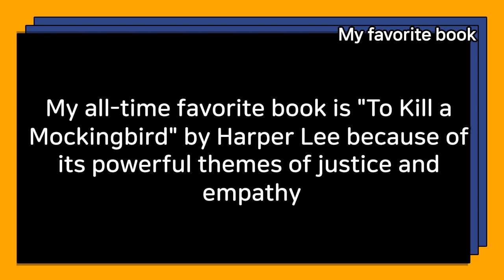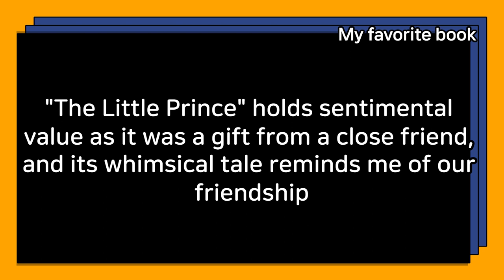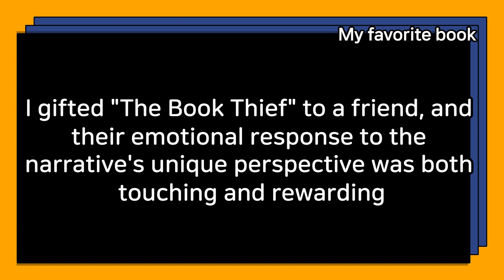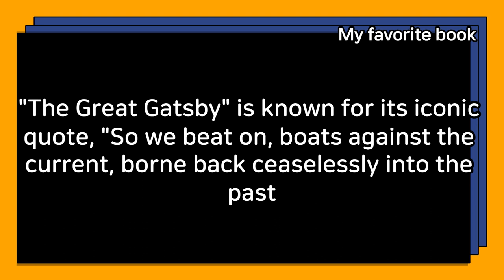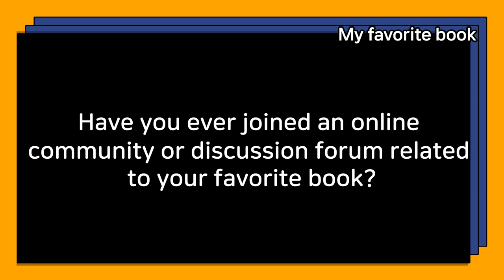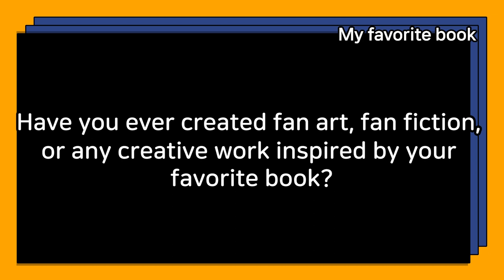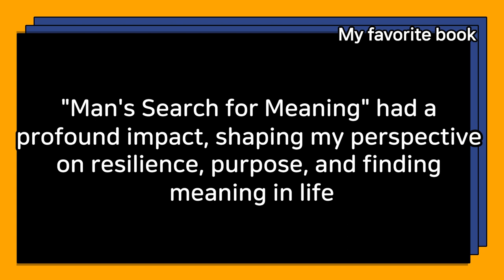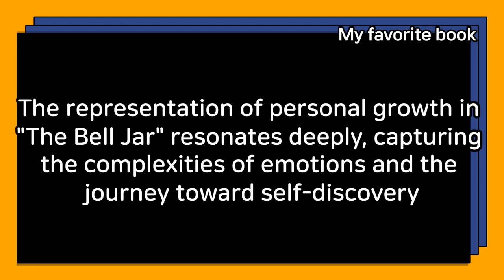Daily Life English conversation My favorite book